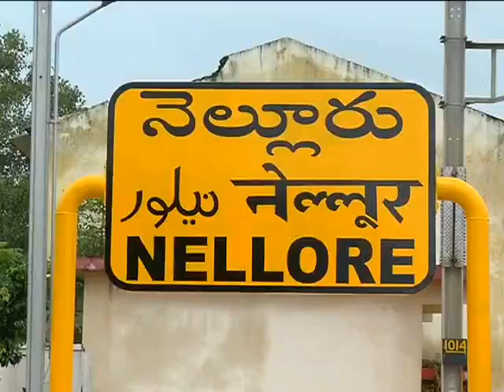Nellore collector informs Govt has stopped the anandaiah's Ayurvedic medicine for Corona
Nellore District collector informs that AP Govt has stopped the distribution of anandaiah's Ayurvedic medicine for Corona